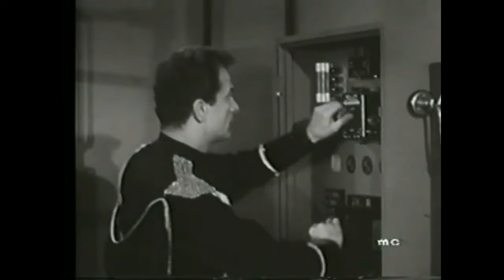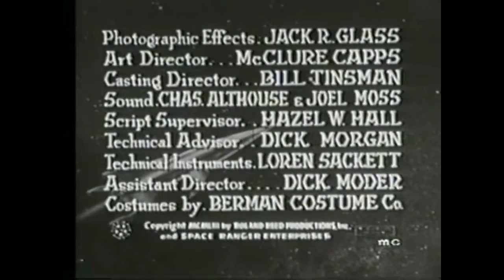Rocky Jones, Space Rangers 1954 S01E19 Silver Needle in the Sky Chap 3